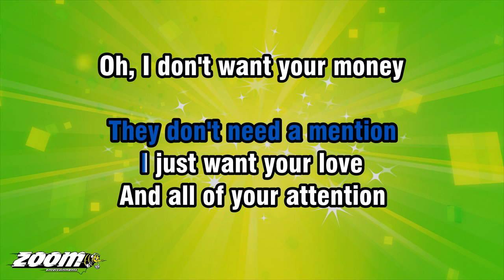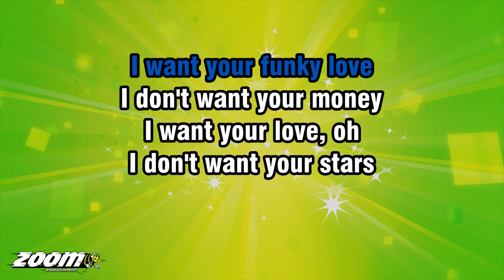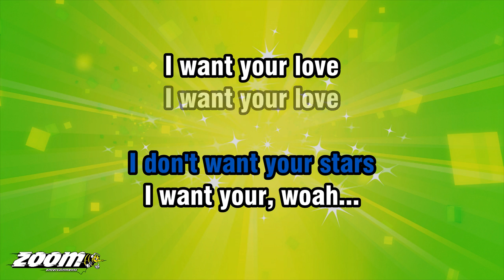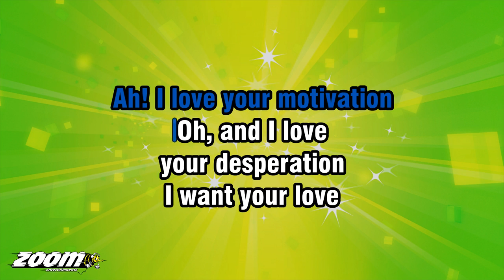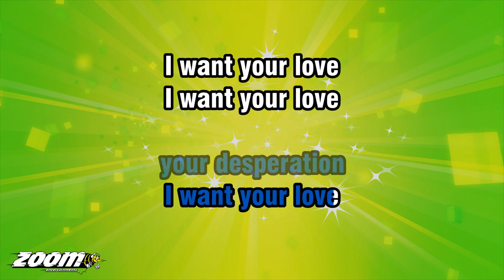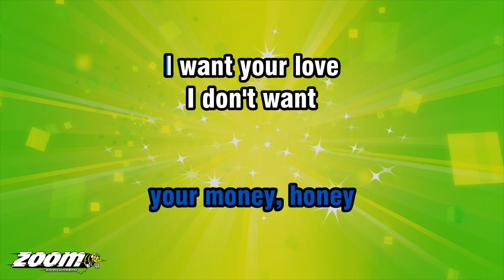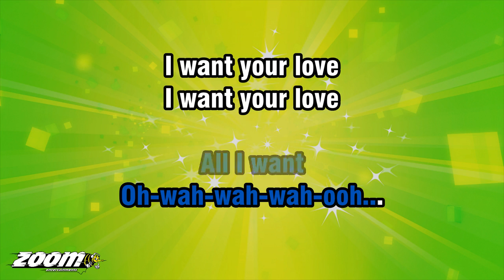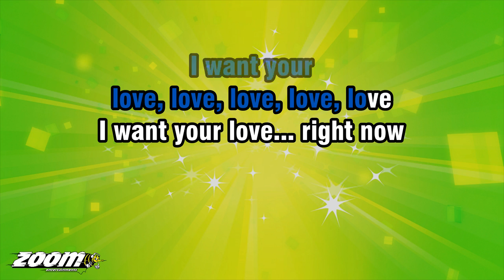Transvision Vamp - I Want Your Love - Karaoke Version from Zoom Karaoke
Song lyrics:

YOUR MONEY, HONEY
I WANT YOUR LOVE
AND I DON'T WANT
YOUR CAR, BABY
I WANT YOUR, OH...

I DON'T WANT YOUR FRIENDS
THEY DON'T NEED A MENTION
I JUST WANT YOUR LOVE
AND ALL OF YOUR ATTENTION

OH, I DON'T WANT YOUR MONEY
I DON'T WANT YOUR CAR
I WANT YOUR, AH...

I DON'T WANT YOUR BOOKS
ON MARILYN OR BOBBY D.
OH, AND I DON'T
WANT YOUR RECORDS
YOUR PICTURES OR ANYTHIN'
I WANT YOUR FUNKY LOVE

I DON'T WANT YOUR MONEY
I WANT YOUR LOVE, OH
I DON'T WANT YOUR STARS
I WANT YOUR, WOAH...

YOU KNOW THAT I DON'T
WANT YOUR MONEY, HONEY

AH! WELL, I LOVE, LOVE, LOVE
LOVE THE WAY YOU MOVE
OOH, AND I LOVE, LOVE, LOVE
I LOVE THE WAY YA
G-G-G-GROOVE
AH! I LOVE YOUR MOTIVATION

OH, AND I LOVE
YOUR DESPERATION

YOU KNOW THAT I DON'T WANT
YOUR MONEY, HONEY

YOUR PICTURES, YOUR RECORDS
YOUR FRIENDS, OR ANYTHIN'
I WANT

OH-WAH-WAH-WAH-OOH...

A-GIVE IT TO ME

I WANT YOUR
LOVE, LOVE, LOVE, LOVE, LOVE
I WANT YOUR LOVE... RIGHT NOW